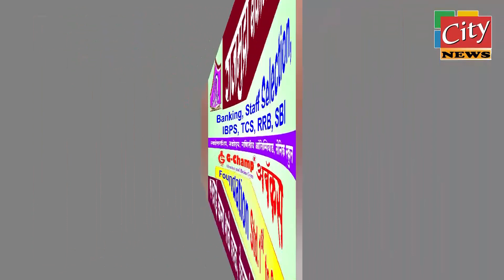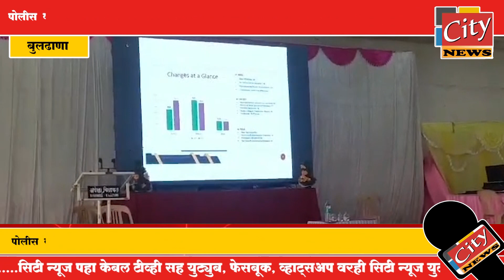पोलीस कर्मचाऱ्यांना नवीन कायद्याची माहिती देणारे मार्गदर्शन प्रशिक्षण शिबीर बुलडाणा येथे संपन्न